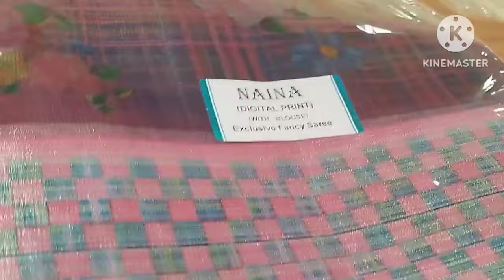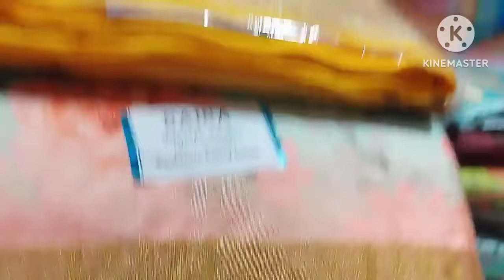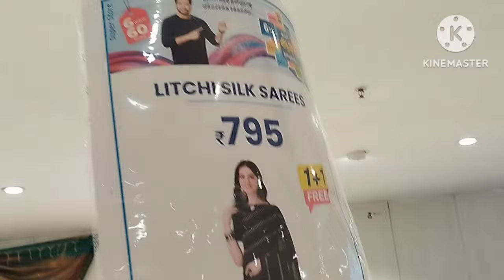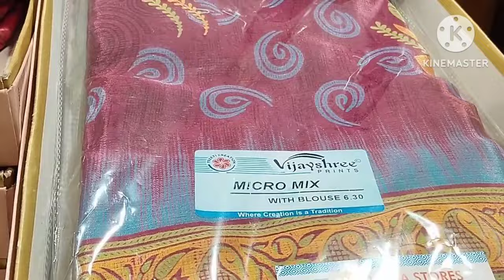Digital print sarees 💥Rs.695 buy one get one free | saravana stores aadi offer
This video is continuation of yesterday's video. It includes Aadi offers buy one get one digital print sarees Rs.695 from Madurai Mattuthavani Super Saravana Stores. Super Store of Shopping World.